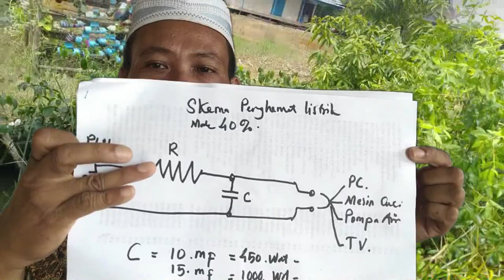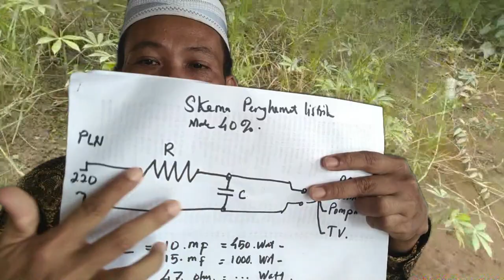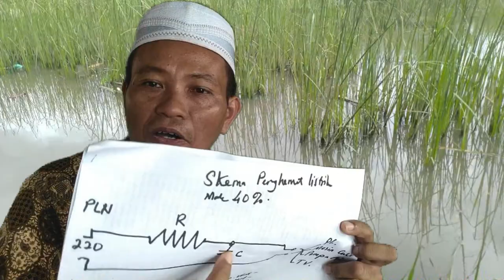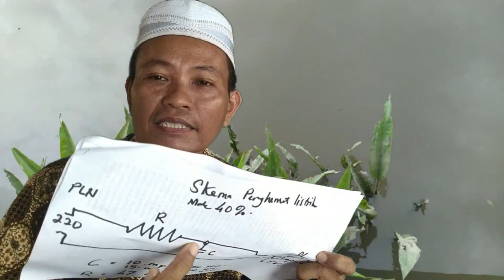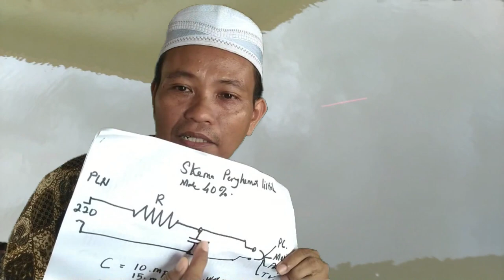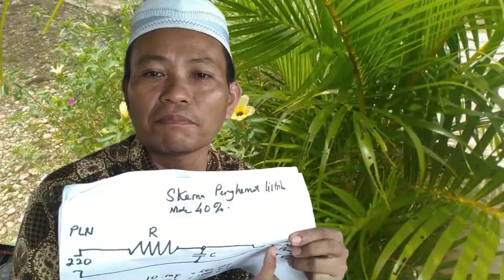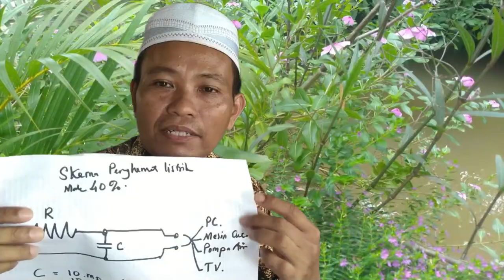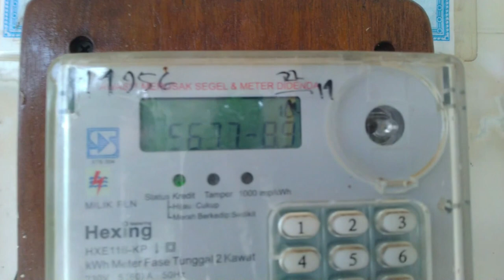Cara memasang Alat Menghemat Listrik & Skemanya Kode Penghemat Pulsa PLN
Silakan dibagikan jika Dianggap bermanfaat Bagi Banyak Orang, dan Subsrebe untuk saya terus dapat berbagi pengalaman.
Cara merakit Alat Menghemat Listrik & Skemanya Kode Penghemat Pulsa PLN
Cara Membuat Alat Penghemat Listrik PLN Sederhana
Masalah yang sangat umum terjadi dikalangan masyarakat, baik lapisan menengah bawah, atas bahkan perusahaan sekalipun. Proses penghematan dalam mengurangi kebutuhan sekunder memang sering terjadi. Salah satunya listrik.
Untuk itu tak jarang orang-orang menggunakan banyak cara untuk mengurangi beban tanggungan listrik guna mengurangi biaya yang dibutuhkan. Banyak sekali cara yang dapat dilakukan untuk menghemat penggunaan listrik tersebut, mulai dari antisipasi menggunakan listrik dengan cerdas, penggunaan Kapasitor Bank, hingga membuat alat penghemat listrik sendiri dirumah.

Pada dasarnya, memilih alternatif untuk membuat alat penghemat listrik terbilang cerdas karena pembuatannya mudah untuk dilakukan. Ini karena pembuatannya sangat sederhana, lebih sederhana dari pembuatan air supply dan bahan yang dibutuhkan tidak banyak.
Cara untuk membuat kapasistor itu sendiri pun beragam, mulai dari melakukan trik pada meteran, hingga membuat sendiri alat kapasitor, Berikut 4 cara membuat alat penghemat listrik sendiri di rumah.
1. Memasang Alat Penghemat Listrik

Membuat penghemat listrik dengan cara ini hanya membutuhkan sebuah kapasitor AC atau beberapa kapasitor tambahan lainnya yang akan berperan sebegai Kapasitor Bank.

Kapasitor tersebut akan berfungsi sebagai buffer jika terjadi tarikan mendadak pada rangkaian listrik Anda sehingga beban akan ditangkap terlebih dahulu oleh Kapasitor Bank dan tidak terjadi di rangkaian listrik atau meteran Anda. Untuk alternatif dapat Anda cobakan untuk memakai auto starting, yang banyak dijual dipasaran.

2. Membuat Rangkaian Penghemat Listrik
Cara lain untuk melakukan penghematan dalam pemakaian listrik rumah Anda adalah dengan membuat atau melakukan trik pada jaringan listrik rumah Anda. Memang banyak sekali alat penghemat listrik yang dijual di pasaran, tetapi apa salahnya jika Anda dapat membuatnya sendiri. Untuk membuat rangkaian ini dibedakan berdasarkan pemakaian rangkaiannya,  seperti yang saya sebutkan padatampilan skema di video saya.

3. Rangkaian Penghemat Listrik untuk Instalasi Rumah
Cara Membuat Alat Penghemat Listrik, Jadi Tak Perlu Mahal-mahal Membelinya
Untuk cara ini mungkin dibutuhkan sedikit pemahaman dalam rangkaian listrik. Namun tenang saja, karena komponen yang dibutuhkan dalam pembuatannya dapat Anda beli di toko komponen elektronika yang ada disekitar tempat Anda tinggal, harganya pun bervariasi susai dengan kebutuhan alat dan kualitas.

Untuk rangkaian yang satu ini dapat difungsikan untuk mengurangi beban / penghemat pemakaian listrik langsung pada seluruh rumah. Sehingga alat ini ditempatkan pada instalasi rumah langsung.

4. Rangkaian Penghemat Listrik pada Stop Kontak
Pada rangkaian yang satu ini Anda tidak dapat mengaplikasikannya untuk seluruh penggunaan listrik di rumah seperti cara sebelumnya, namun hanya pada beberapa alat elektronik seperti charger HP/Laptop, setrikaan, Lampu, Televisi dll. Karena itu penggunaannya hanya pada stop kontak saja.

Untuk membuatnya Anda membutuhkan beberapa alat elektronika seperti:
Box Powersuppy (sedang) yang berbahan dasar plastik.
Kabel power cpu.
Lampu (Ukuran kecil – sedang, jika ada lampu setrikaan)
Sekring dan fuse 4-5A
Kapasitor ukuran 10uF 450volt AC, harga alat tersebut di pasaran berkisar sekitar Rp. 25.000,-
Untuk membuat alat tersebut Anda hanya perlu merangkainya seperti Contoh skema yang ada di Video saya.
Penggunaan rangkaian ini dapat menghemat pemakaian listrik terutama pada elektronik yang menggunakan motor dan Kapasitor. Hasilnya pun cukup baik, dapat menghemat pemakaian bulanan listrik Anda hingga lebih kurang 20%.
Agar lebih jelasnya simak Video saya.

Kode  Rahasia dan Alat Menghemat Listrik Pra Bayar Pulsa,